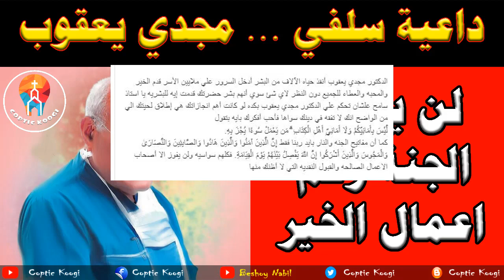مجدى يعقوب لن يدخل الجنة رغم اعمال الخير | داعية سلفي